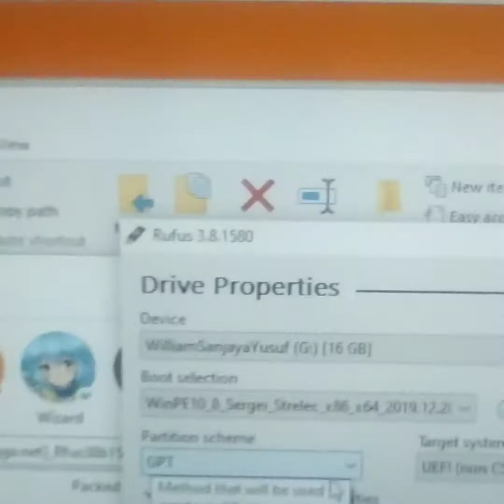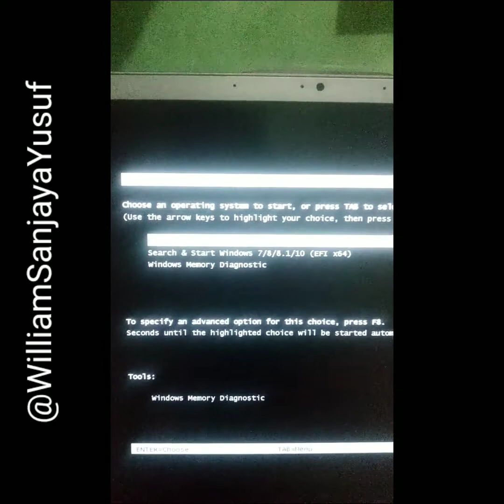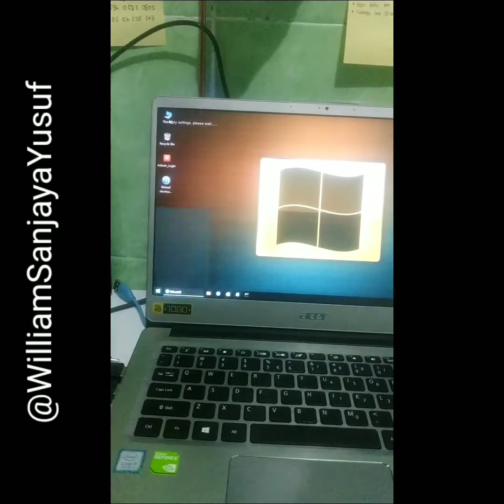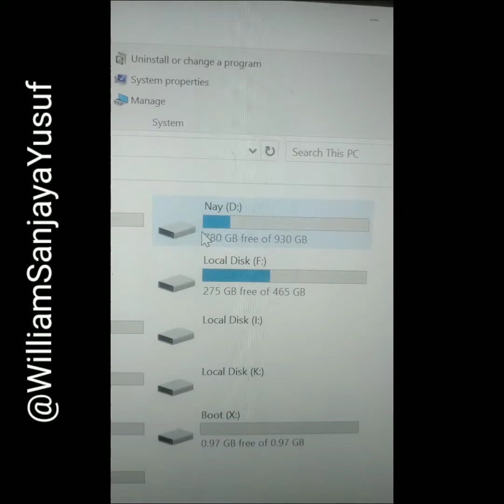Test WinPE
Cmn sementara bre